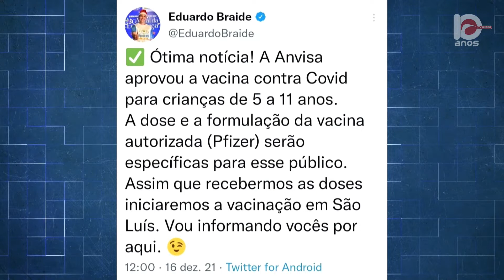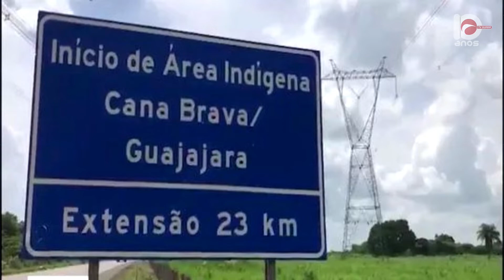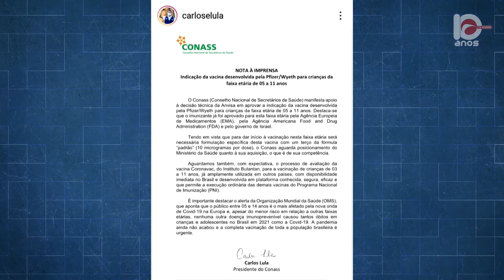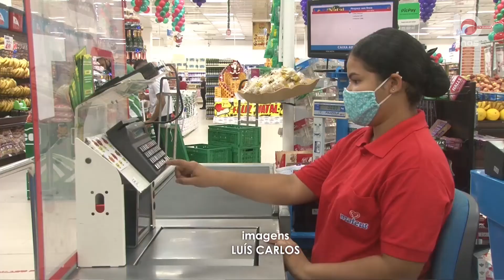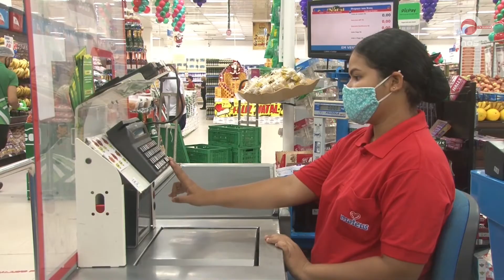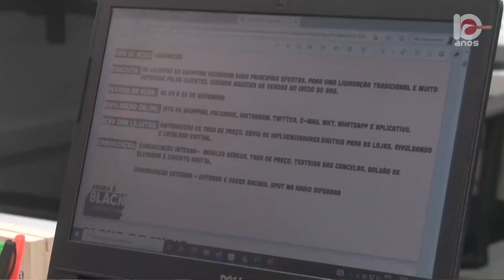Jornal da Guará | (16/12/2021)